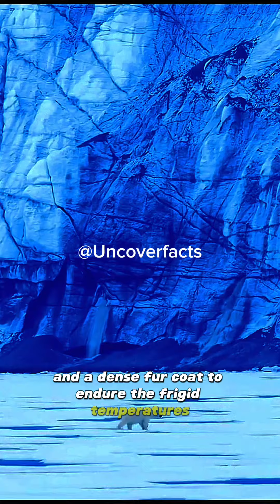Uncover Facts about polar bears or white bears.